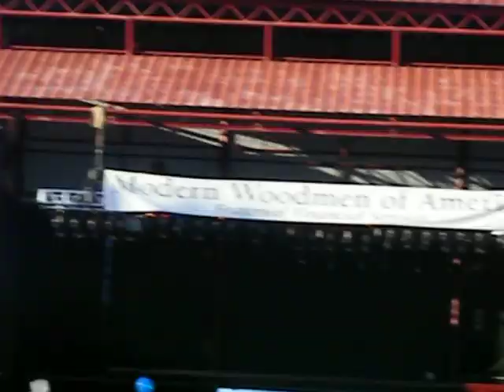the god and country festival 09 the flag being parachuted to the ground pt32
this flag is as big as a house. it is being parachuted out of a plane. the military bands play the respective songs for their branches pt32